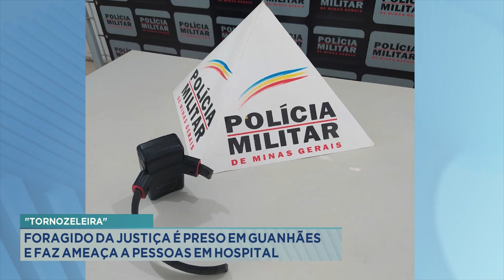"Tornozeleira": Foragido da Justiça é Preso em Guanhães e faz Ameaça a Pessoas em Hospital.